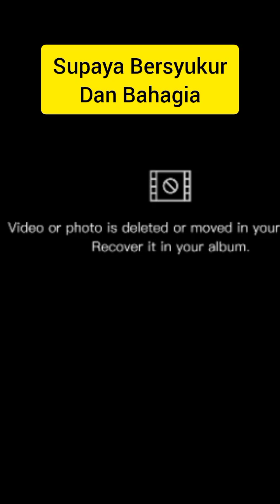Supaya Bersyukur Dan Bahagia II Kyai Muhammad Anis Ismail Djauhari